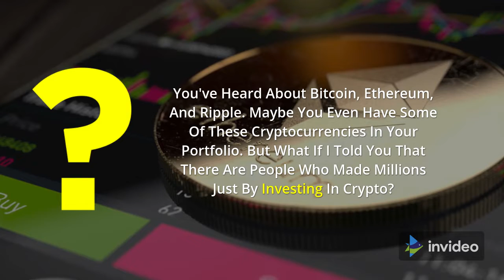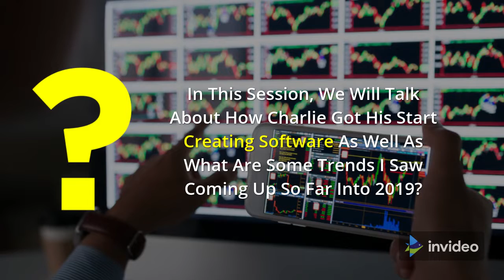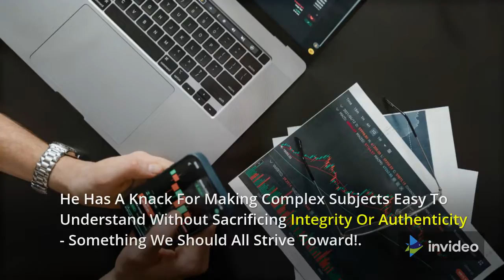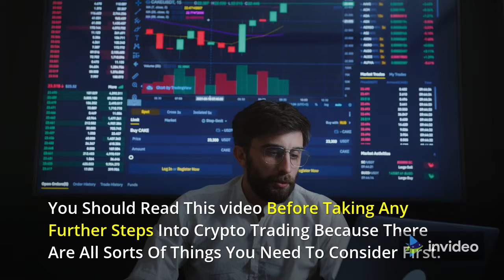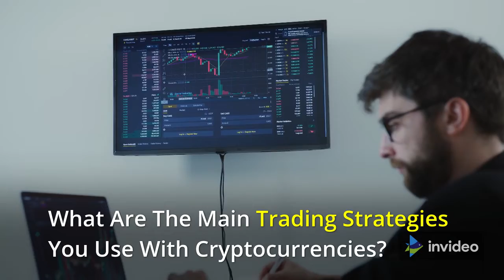People Who Got Rich from Crypto Trading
You've Heard About Bitcoin, Ethereum, and Ripple. Maybe You Even Have Some of These Cryptocurrencies in Your Portfolio. but What if I Told You That There Are People Who Made Millions Just by Investing in Crypto?

➡️ The Thing Is, Most People Don't Know How To Trade Cryptocurrency, or They're Too Scared to Invest Their Money Because It's so Volatile. if This Sounds Like You Then Keep Reading!

➡️ This Video Will Teach You Everything from The Basics of Trading Crypto to The Best Strategies for Making a Profit on Your Investments. We'll Also Show You how To Avoid Common Mistakes that Can Cost Traders Thousands of Dollars Over Time.

🎯 What Are the Main Trading Strategies You Use with Cryptocurrencies?